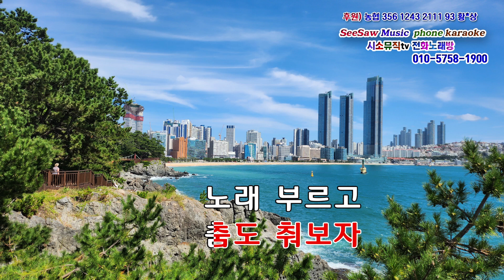부라보 아줌마(풍금) 커버-서경렬